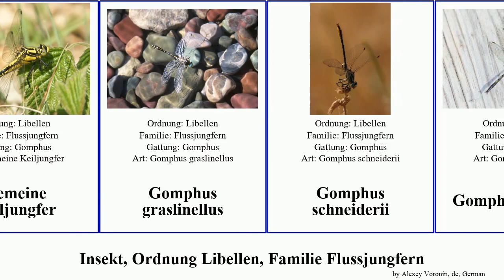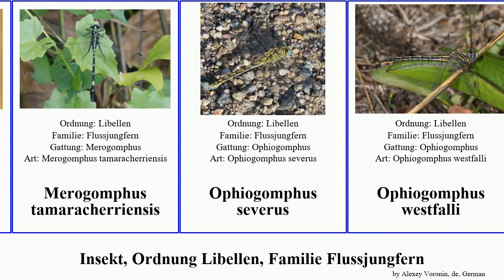Insekt, Ordnung Libellen, Familie Flussjungfern keiljungfer insect borealis severus vernalis Chris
Insekt Ordnung Libellen, Familie Flussjungfern.
insect of Order Odonata Family Gomphidae, language: de.

Arigomphus cornutus
Asiatische Keiljungfer
Flussjungfern
Französische Keiljungfer
Gelbe Keiljungfer
Gemeine Keiljungfer
Gomphus graslinellus
Gomphus schneiderii
Gomphus westfalli
Grosse Zangenlibelle
Grüne Flußjungfer
Hagenius
Hagenius brevistylus
Hemigomphus theischingeri
Kleine Zangenlibelle
Lanthus vernalis
Lindenia
Merogomphus tamaracherriensis
Ophiogomphus severus
Ophiogomphus westfalli
Paragomphus genei
Progomphus borealis
Sieboldius
Stylurus scudderi
Westliche Keiljungfer
Zangenlibellen